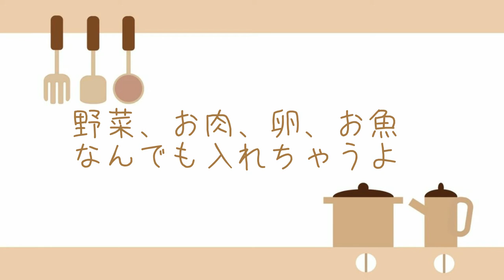「ママキッチン」イポップサン epopsan "mamakitchen"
「ママキッチン」という歌です。目指せみんなのうたシリーズ！
子どもが小さい時に子どもといっしょに歌えるようにと、ネンネンさんと作りました。もう子どもは大きくなりましたが、歌と思い出は残っています。

作詞、作曲：イポップサン
ボーカル：ネンネン
コーラス：おぎ、つよし、C-cho

epopsan